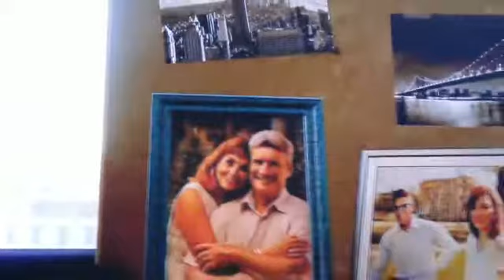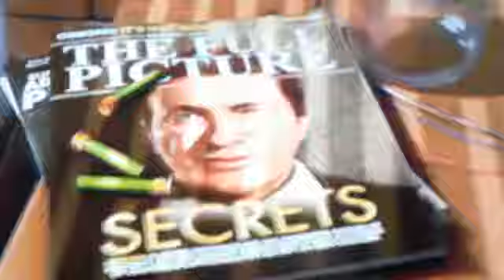Homem aranha PS4 original gameplay no PS4 PARTE 1 retorno [LC]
Play Staytion 4 Homem Aranha